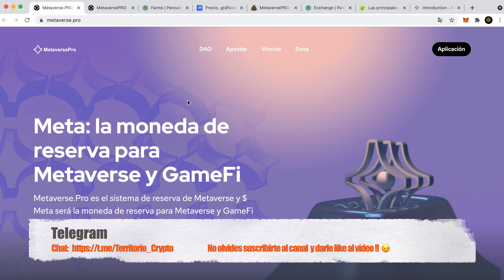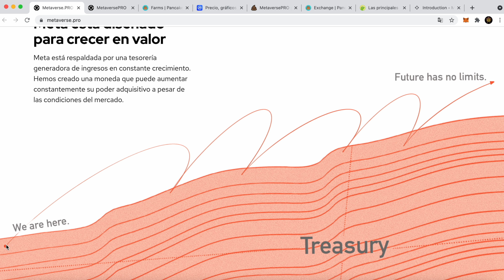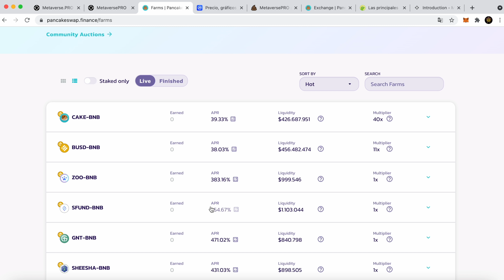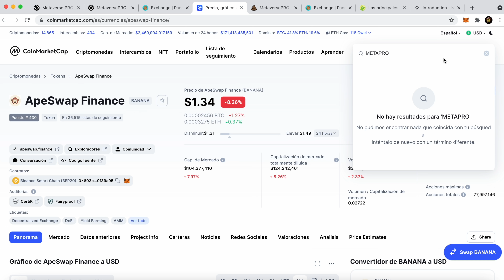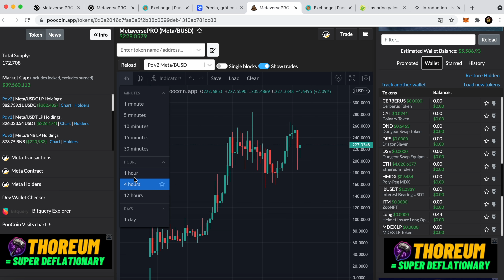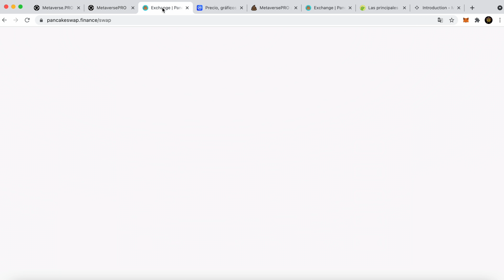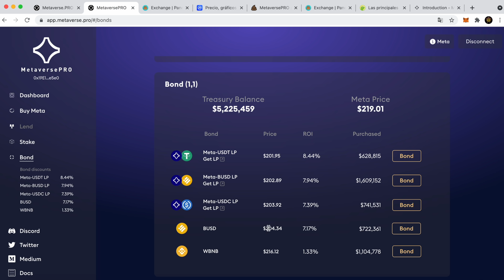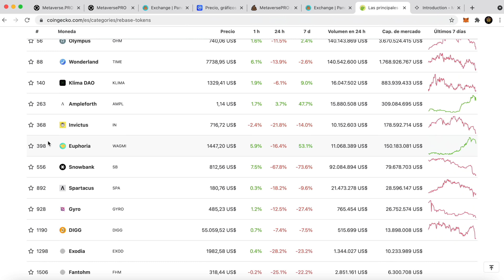Qué son las DeFi 2.0 🤑 Bonos o Staking❓ No te dejes engañar por el ROI❗️MetaversePRO 445k% APY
Te presento las DeFi 2.0 💥 Cómo invertir en las DeFi 2.0? Cómo invertir en MetaversePRO? Staking o bonos?
No te dejes engañar por el ROI, compara el precio para decidir si es mejor invertir en Staking o en Bonos.

Pancake Swap montar token LP: ttps://youtu.be/5ZUn0o2_XCA

⏳ MARCAS DE TIEMPO:
00:00 Qué son las DeFi 2.0??
02:30 Cómo funcionan las DeFi 2.0
06:10 Cómo invertir en DeFi 2.0 MetaversePRO
07:04 Staking o Bonos❓ NO te dejes ENGAÑAR ❗️
09:58 Compro bonos más rentables. Mi estrategia.
12:40 Buscar las mejores DeFi 2.0
13:41 Documentos

❌ CUIDADO ESTAFADORES!! NUNCA NUNCA NUNCA deis a NADIE vuestra contraseña ni semillas de seguridad de vuestra billetera!! Yo nunca os voy a pedir información ni os voy a contactar a no ser que vosotros me contactéis primero  por alguna duda concreta que no queráis compartir en los comentarios públicos del vídeo.
También hay estafadores que se hacen pasar por asesores fiscales y expertos en inversiones y os piden que les contactéis. Yo os recomiendo que NO LES CONTACTEIS porque os van a hacer perder vuestro tiempo y dinero. Si queréis un asesor fiscal, buscad cerca de vuestro domicilio y comprobad que hay una oficina, un sitio web con información fiscal como el numero de empresa, o empresario, que la persona existe y podéis reuniros con ella en persona, etc...
No os dejéis engañar por esta gentuza.

Obra: Siempre mirando hacia adelante